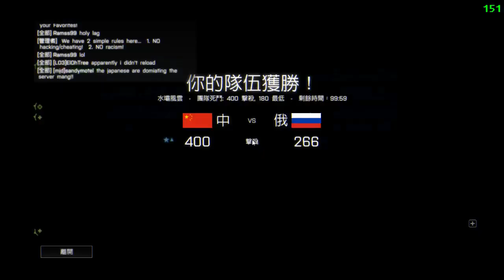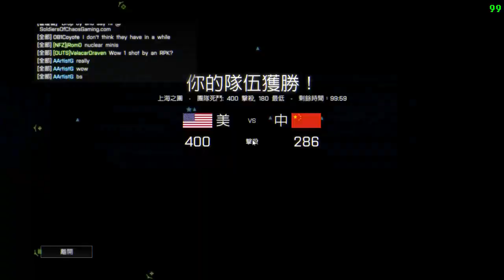BF4 Shadowplay test 2013-12-28 2039 by Minidoracat